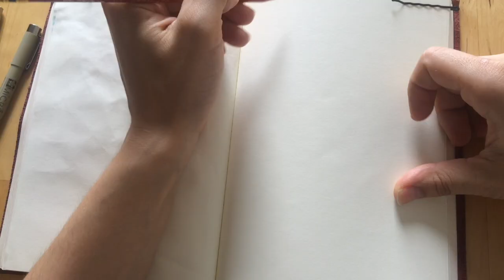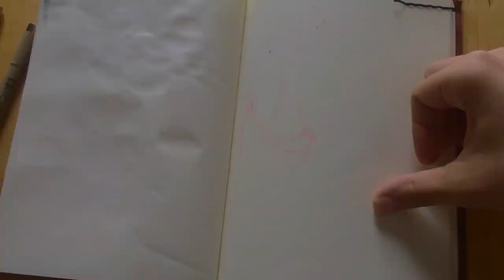Mixed media speedpaint || Still life studies || NYC artist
Mixed media speedpaint time! Today we are working from life making a still life painting based off of some naners and flowers! hope you enjoy!

**XOXOXOXOXOXOXOXOXXOOXXOXOXOXOXOXO**

*MUSIC*
made by me in garage band app

*SUPPLIES USED*
-pigma micron pen in navy 1.0
-deco markers in yellow and green
-titanium white Blick acrylic paint
-windsor and newton watercolor palette
-m graham watercolor ~ultramarine blue